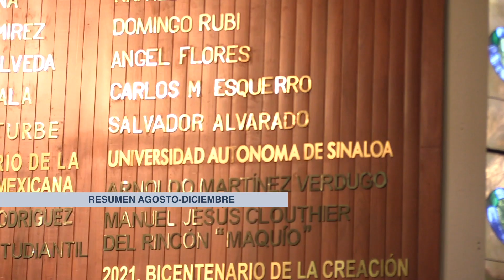CÁPSULA: Estudiantes ponen en alto el nombre de la UAS al recibir el Premio al Mérito Juvenil